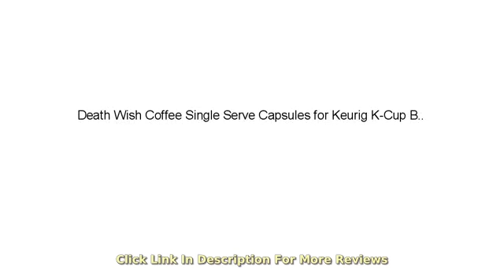Exotic Coffee Reviews ! Death Wish Coffee Single Serve Capsules for Keurig K-Cup Brewers - 20 Count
Get the best value available with this recyclable Single Serve 2 Pack. Compatible with Keurig 2.0 Brewers Our coffee beans are specifically selected and expertly roasted to provide ultra-strong coffee that tastes bold and smooth Drink your coffee with pride knowing that our beans are Fair Trade and USDA Certified Organic Brew a cup at work or at home and taste the difference. You won't ever want "store-bought" coffee again TRY IT RISK-FREE: Click the "Add to Cart" button now and judge for yourself. If you don't love our coffee, we'll refund your order, no questions asked